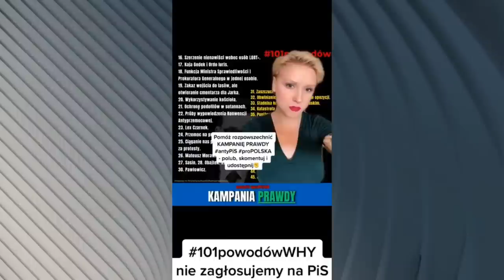Polityczna Mafia - Dagmara Adamiak - Radosław Gruca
Tomasz Duklanowski z Radia Szczecin z entuzjazmem komentował ostatnio głośną historię męża Elżbiety Witek, przebywającego od kilkunastu miesięcy na Oddziale Anestezjologii i Intensywnej Terapii (OaiT) w Legnicy.
Prowadzącego „Polityczną mafię” Radosława Grucę nazwał cynglem i wraz z politykami PiS zarzucił mu, że tekst o problemie z dostępnością do OaiT oraz zgłoszeniu prokuraturze sprawy długotrwałego pobytu w szpitalu męża marszałek jest polityczną grą. Trudno o bardziej jaskrawy przykład na to, jak dyspozycyjni są, udający dziennikarzy, propagandziści obecnej władzy! Ich rola w państwie przypominającym mafię, jest zdecydowanie niedoceniana, zwłaszcza gdy weźmie się pod uwagę na fakt, jak ważną polityczną funkcję pełnią. Co z tego mają i jak dali się zwerbować? Czy symetryzm wysysa się z mlekiem matki, czy wynika on raczej ze znacznie wyższego, niż w jakimkolwiek wolnym medium honorarium? A może to już nie tyle symetryzm, co ślepe posłuszeństwo władzy i cyniczna sprzedaż usług?

O tej sprawie porozmawiamy z aktywistką Dagmarą Adamiak ze Szczecina, znaną z brawurowej riposty na film byłego rzecznika PiS Radosława Fogla. Co ja spotkało po tym, jak stała się sławna i jakie metody stosuje się, żeby zamknąć jej usta?

Tygodnik „W sieci” opublikował okładkowy tekst o „o prawdziwej historii” samobójczej śmierci Mikołaja Filiksa, syna posłanki KO Magdaleny Filiks. To tylko jeden z wielu przekładów działalności tzw. „usłużnych” względem władzy mediów. Warto pamiętać, że za tymi publikacjami stoją konkretni ludzie, którzy dają swoje nazwisko kłamstwom i manipulacjom, a także pełnią odpłatnie funkcje komentatorów TVP Info. Ci bardziej zasłużeni dostali nawet swoje programy, co oczywiście wiąże się z dużo wyższym, niż dla zwykłych prezenterów, honorarium. Czy to jeszcze dziennikarstwo, czy jedynie polityczna propaganda?